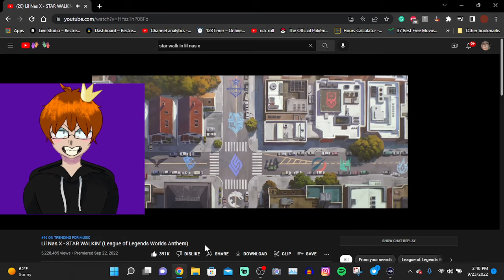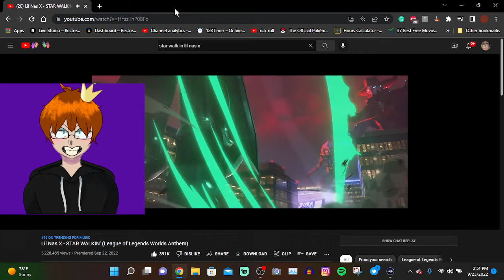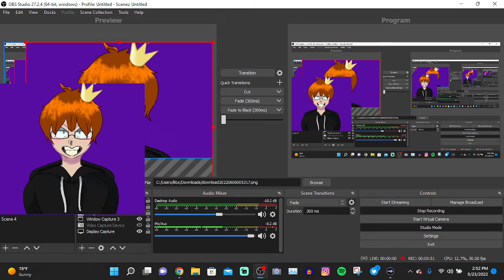AARON REACTS TO LIL NAS X- STAR WALKIN'